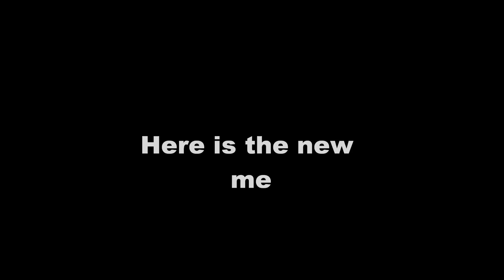MapleShortMovie FULL (HD) 1080p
I am very Board so i made this Movie Enjoy